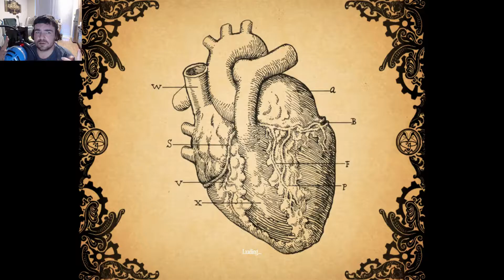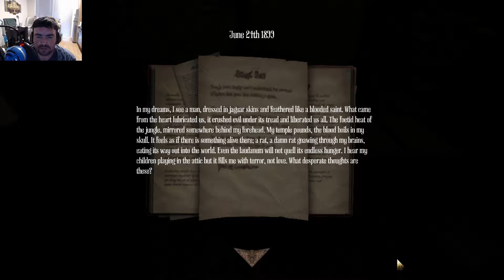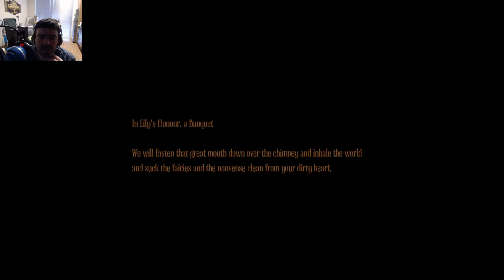Amnesia A Machine for Pigs Ep1: Precious Eagle Cactus Fruit | Scary Gameplay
What happens when everything in your life points you down a dark road? Today we will dive into the world of Amnesia: A Machine for Pigs and check out how far this madness will go! This is the first horror title I will be playing through the month of October. This game may be a bit older but it still has a decent creep factor and it's one I haven't personally beat yet.

Hopefully we will get a good scare and have an awesome time!